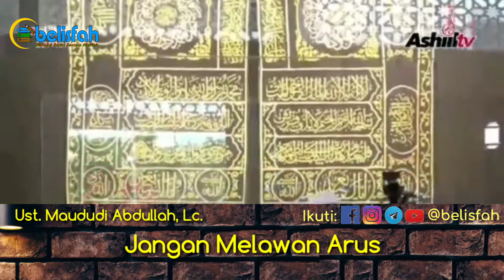Jangan Melawan Arus | Ust. Maududi Abdullah, Lc.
Kajian Singkat Penuh Faedah